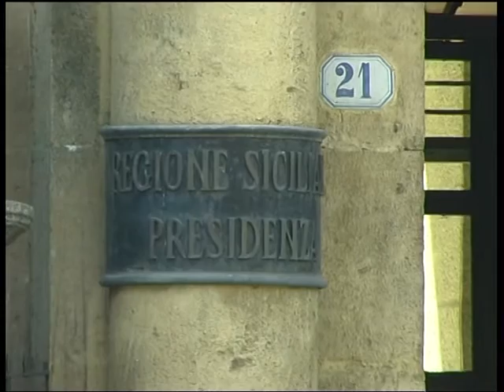RIFIUTI, PRONTA LA NUOVA RIFORMA 13 05 2016